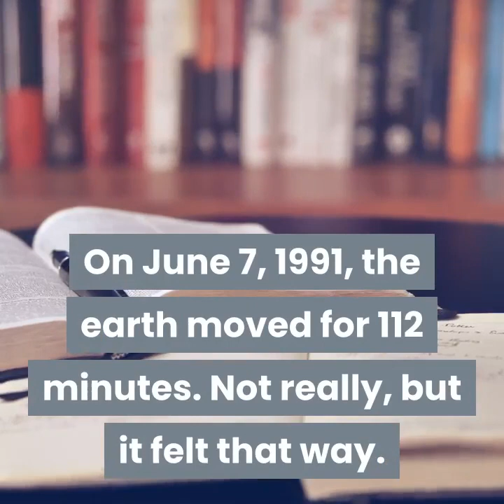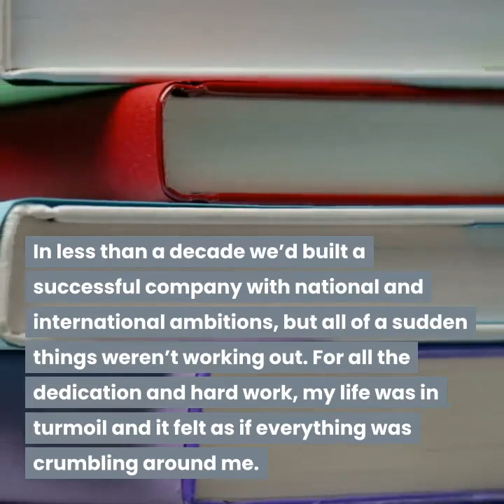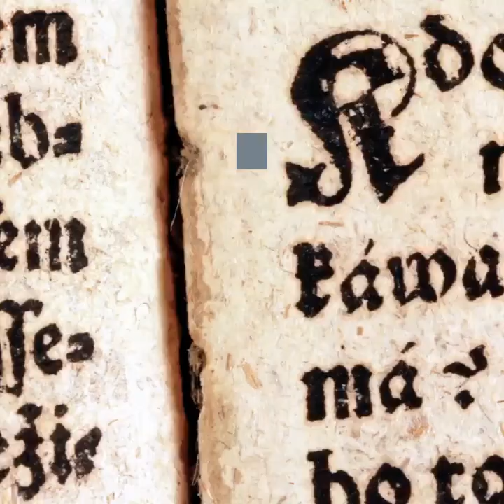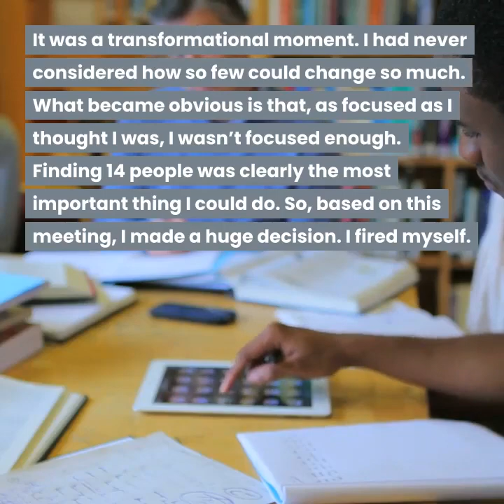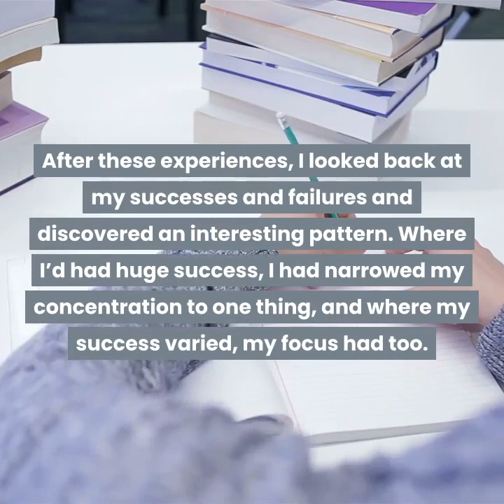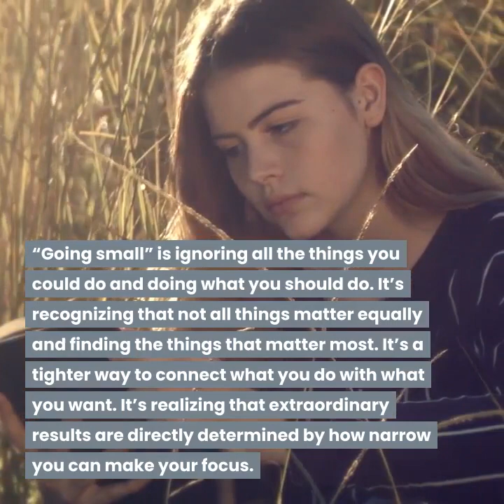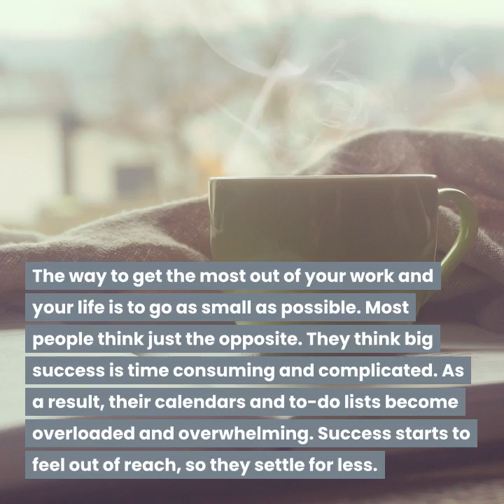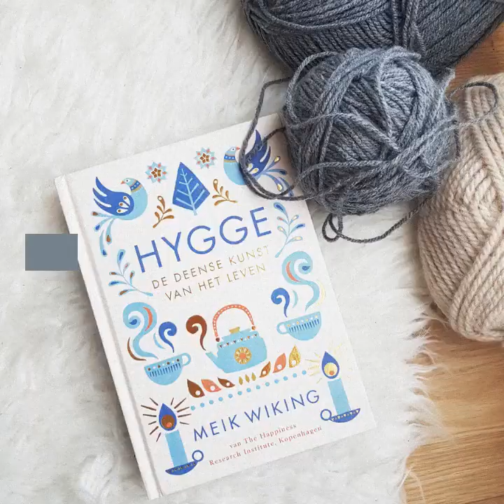The one thing book by GARY KELLER||chapter 01||Audio Book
The one thing book is the helping book written by Gary Keller and Jay Papasan. chapter 01 about success is available in audio form. In this chapter of the book explains the success of life.The audiobook of the one thing available in chapter wise here is the link available:
the one thing book pdf: